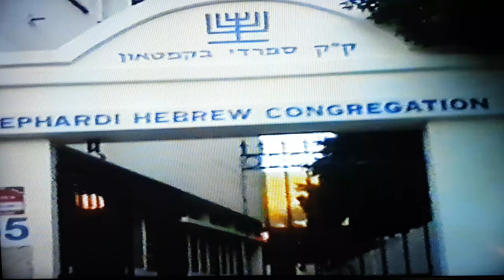Jo Mallel Rhodes Commémoration Cape Town 1997 Part 1